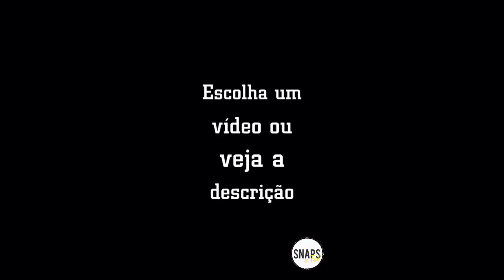Mc Kevinho consegue quase 10 milhões de visualizações em um dia no novo clipe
Quem postamos?
@anitta (INSTAGRAM)
@simariamendes (INSTAGRAM)
@simoneses (INSTAGRAM)
@simoneesimaria (INSTAGRAM)
@neymarjr (INSTAGRAM)
@brumarquezine (INSTAGRAM)
@wesleysafadao (INSTAGRAM)

Quer mais?